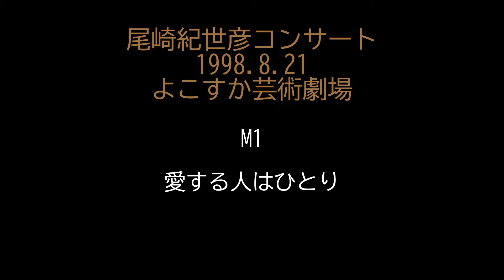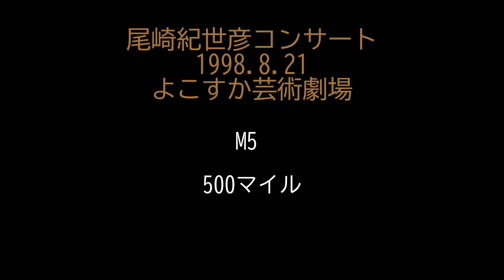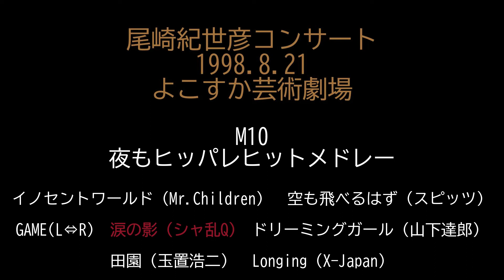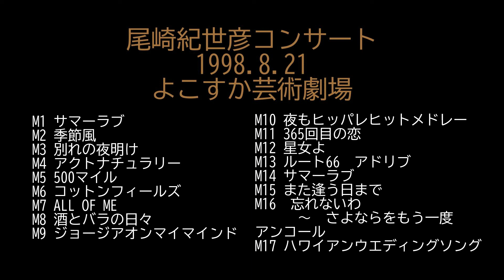尾崎紀世彦1998.8.21よこすか芸術劇場コンサートLIVE音源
よこすか芸術劇場は　毎年のように定番で　1995年はNHKで放映があり
前年1997年は　終演後　結石で病院に運ばれたあのコンサートでした。
このクレジットは　翌年の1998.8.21ですが　梅雨が明けないなんてMCがあって　月日が定かではありません。
元がカセットテープ音源で　残念ですが　悪音で所々MCが カットされてる部分　音飛びなどもあります。ご了承ください。MC部分は　ボリュームを上げてあります。

この頃のセットリストは　同じような基本構成でした。
それでも　LIVEでしか味わえない「一期一会」があります。
不安定な唄いだしからの修正（歌詞違いはありますが）　譜割りの伸ばし　ロングトーン　　自身の唄にしていて、すべてがキヨさんの唄ですね！！
「３６５回目の恋」（SET公演曲）「星女よ」（秋田県大潟村のイメージソング　詩は大津あきらさん）が入ってます。
ポピュラースタンダートソングのメンバーのソロ回しが変わっていたり
アドリブで「ルート66」がありパパスバンドとの掛け合いからジャズの定番の終わりフレーズ　いろいろあります、　楽しんでいただければ　幸いです。
また、コンサートPAスタッフには　クオリティーはもちろんですが全幅の信頼を寄せている事が感じられます。
収録曲
愛する人はひとり、季節風、別れの夜明け、アクト・ナチュラリー、５００マイル、コットンフィールズ、オールオブミー、酒とバラの日々、ジョージアオンマイマインド、ヒッパレ・メドレー（イノセント・ワールド　空も飛べるはず、ＧＡＭＥ、涙の影、Dreaming Girl、田園、ロンギング）、３６５回目の恋、星女よ、アドリブ「ルート66」、サマーラブ、また逢う日まで、忘れないわ、さよならをもう一度、ケカリネイアウ

アンコール　ケカリネイアウ　歌終わりで緞帳が降りるまで　伸ばす歌声を思い出しました。
下がってくる緞帳、コンサートの終演が今でも　目に浮かぶびます・・・。

　神話ではアポロンは音楽の神（ミューズが音楽の女神）とされてますが
　日本でキヨさんに時おり　アポロンが降臨してました。

 1999 2 2名古屋市民会館  2000年　よこすか芸術劇場コンサートLIVE　音源
発見しました。後程・・・。